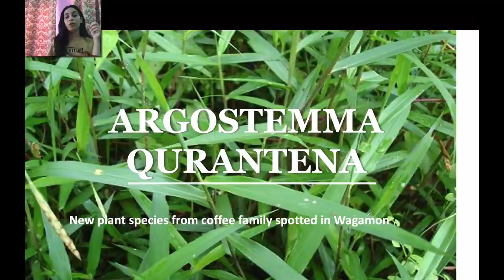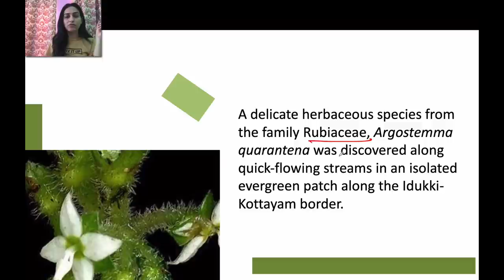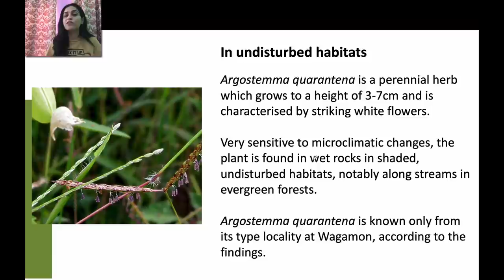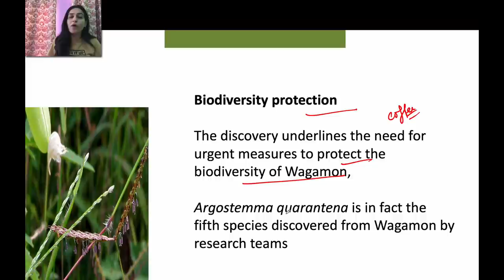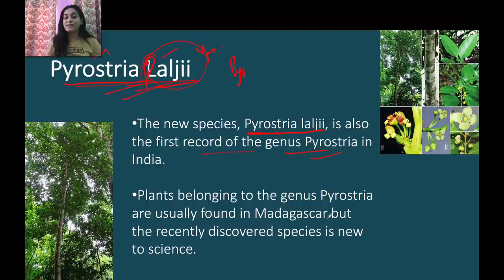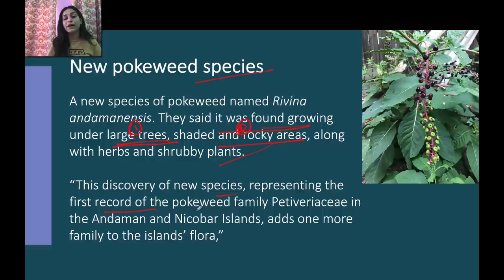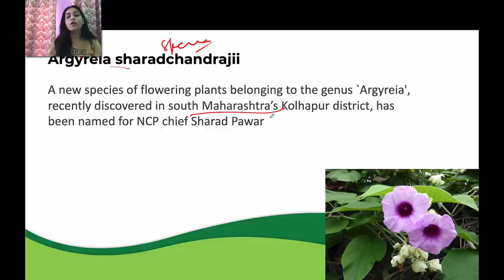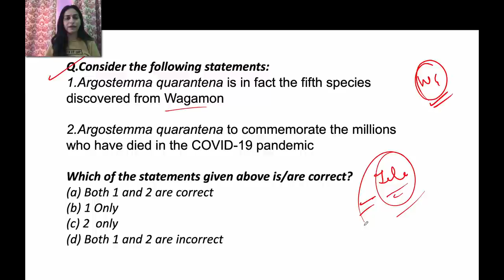Discovery of new coffee plant species Argostemma Quarantena from Kerala, Environment Current Affairs